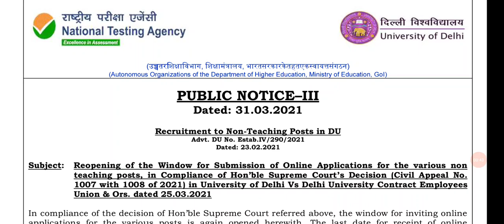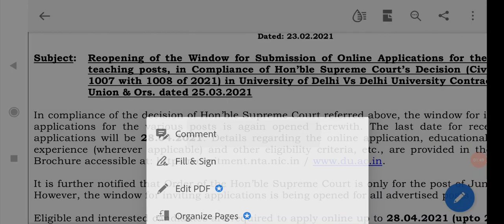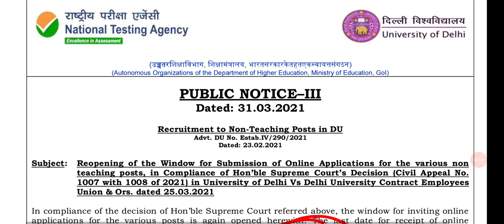Delhi University|Sanitary Inspector|last date 28/4/21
Health Sanitary and Malaria Inspector
Sanitary Inspector Government job